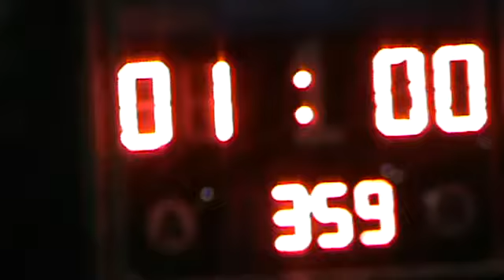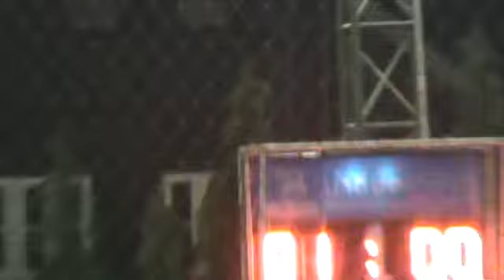SEVENSOC CHAMPION CUP Return vs Black eagle 1/2